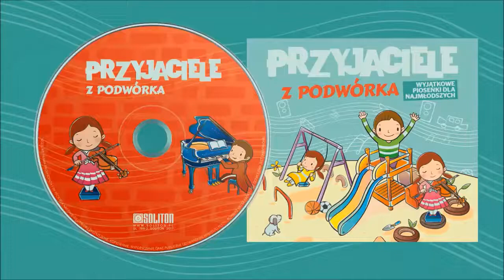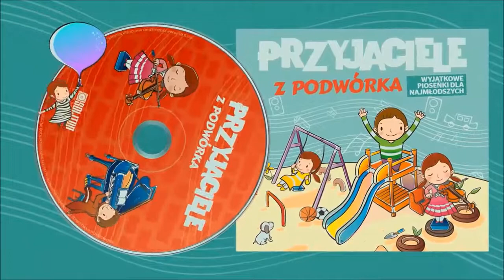Polka deskorolka (A. Zygierewicz, J. Szczepkowski) - Przyjaciele z podwórka / children music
Przyjaciele z podwórka składanka wesołych piosenek dla dzieci. Słowa Janusza Szczepkowskiego nawiązują do szkolnych i podwórkowych harców milusińskich.

Lista utworów:

1. Powrótka z podwórka
2. Taką szkołę lubi każdy
3. Takie życie taki los
4. Abecadło przezywadło
5. Rockomania
6. Piegowata Dominika
7. Lubię skakać przez kałuże
8. Ballada o zakochanym ołówku
9. W moim sklepie
10. Przy trzepaku
11. Mój Atarek
12. Przyjaciele z podwórka
13. Nasza klasa po wakacjach
14. Szkolny pamiętnik
15. Kto Ty jesteś - Polak Mały
16. Zasypianki